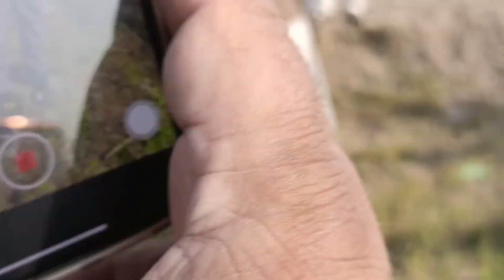Bully kutta power | power son of betal | champion bully dog | sial daily vlog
Howandhowmuchshould abodilydogexercise?